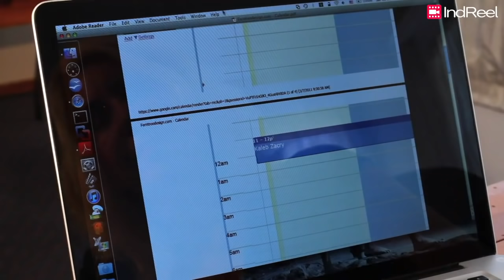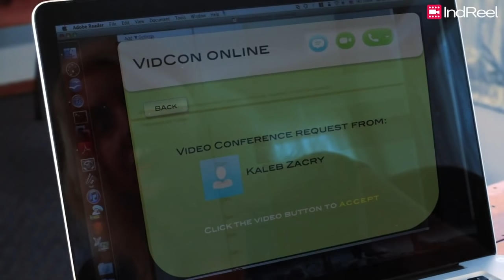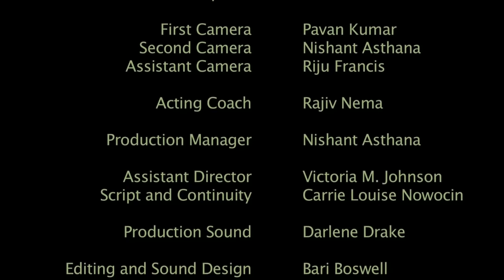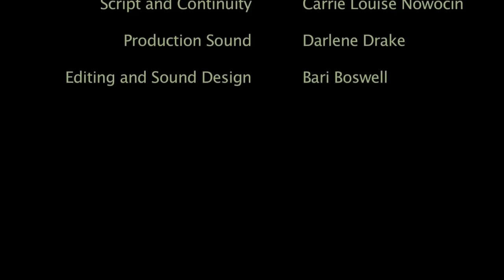The Anagram - A Psychological Thriller Short film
The Anagram is a psychological thriller depicting an intense conflict between patient (Kaleb) and doctor (Jen) while Blake (victim) is held at gunpoint. The drama unfolds as the countdown ensues. The script won Paanch, a short film competition, hosted by tumbhi, chaired by Mr. Anurag Kashyap.